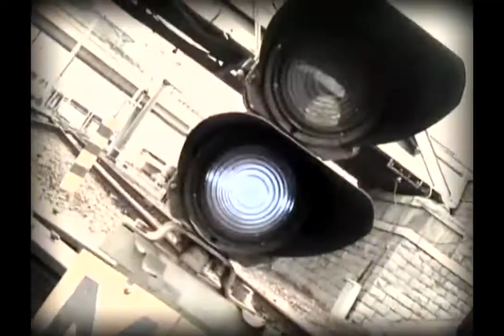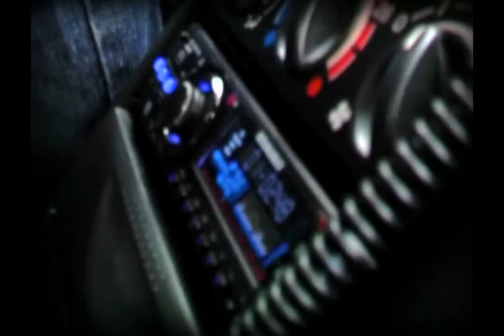Russian Christian programs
A compilation of short video excerpts of Spiritual Diplomacy recordings.